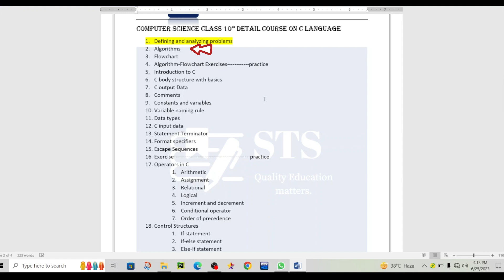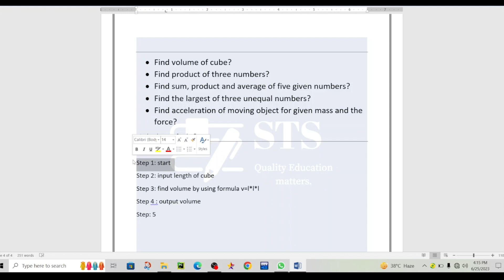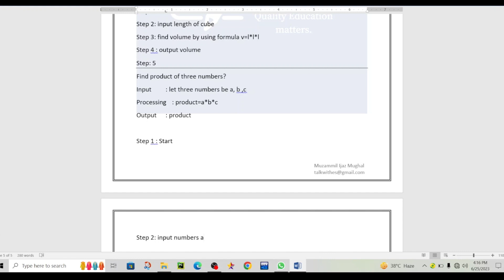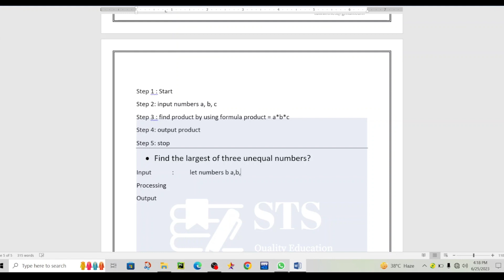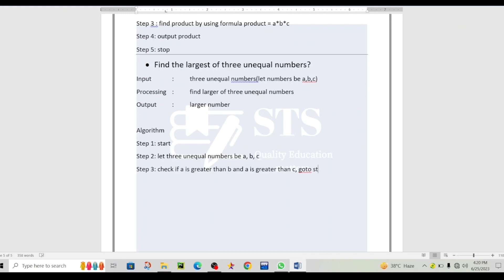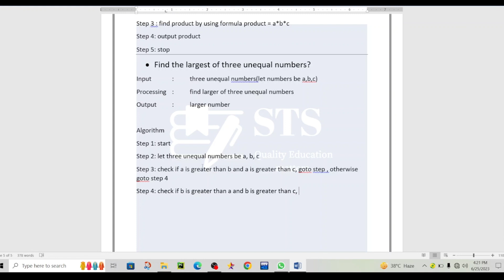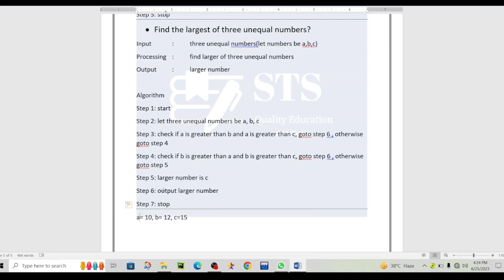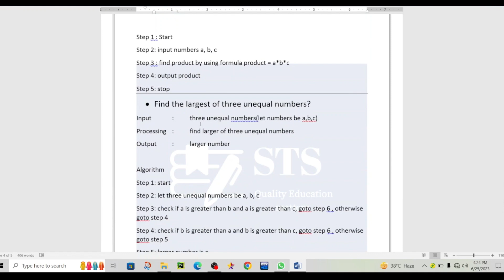Lecture 2 | Algorithms | class 10 | computer |STS | STS (scope testing system) Science Academy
STS is an educational youtube channel that was created to provide easy education for students. We will try to provide real and accurate information about any topic to make education easy for students.